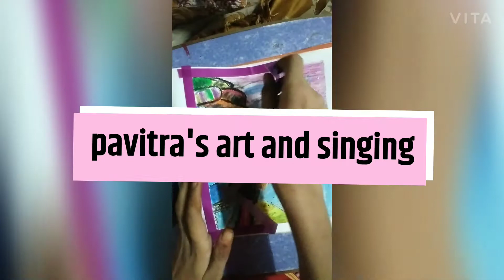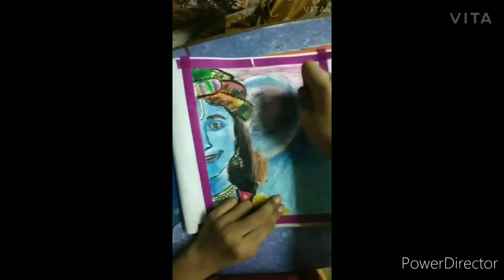krishna ji drawing oil pastel 🌹🌹jai shree krishna 🌹🌹